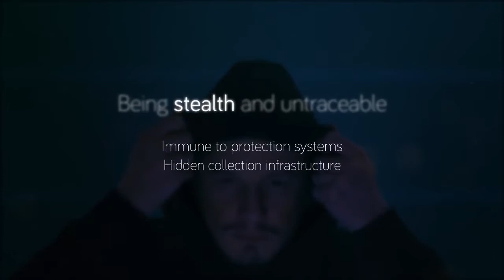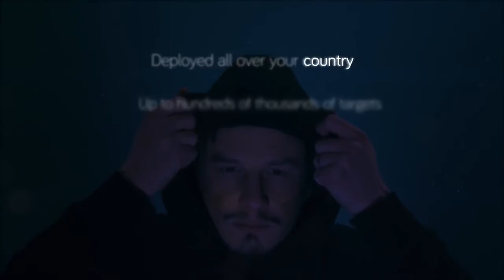Hacking Team Remote Control System 9 Galileo Promo Video